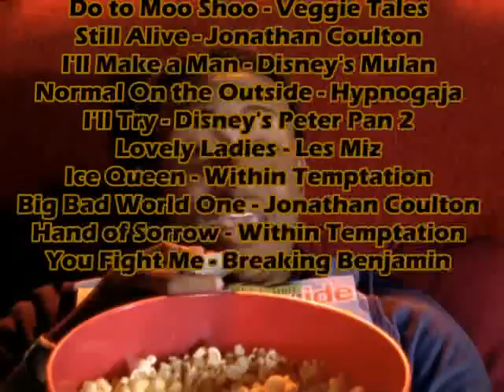Crack[ers] and Power Ranger Pretzels!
Inspired by Catt021 and RevolutionChick, I decided to have my own go at one of these channel flipping videos. All songs are listed in the credits at the end.